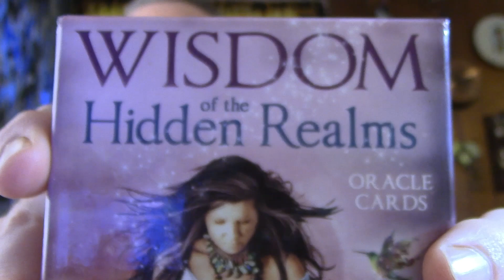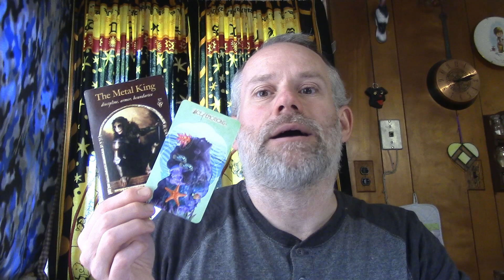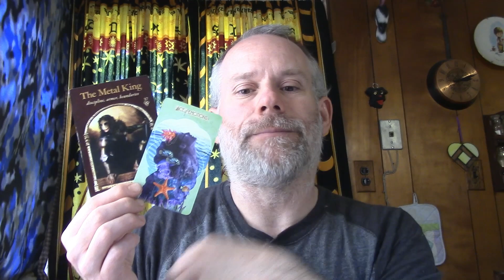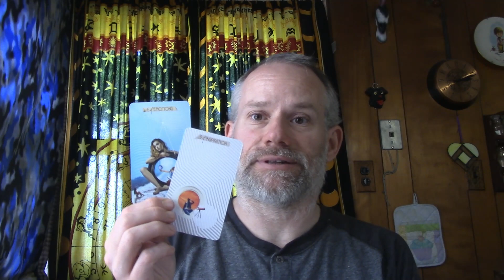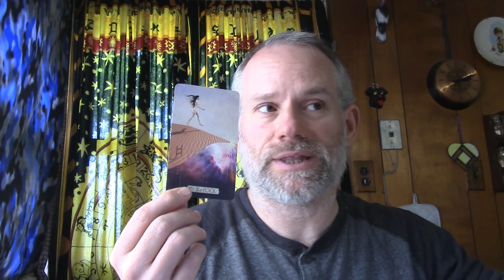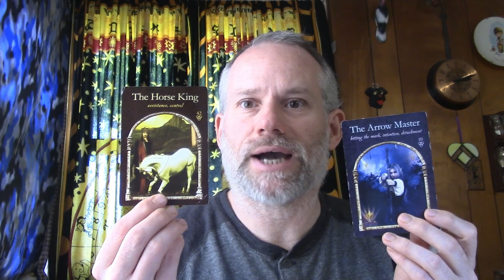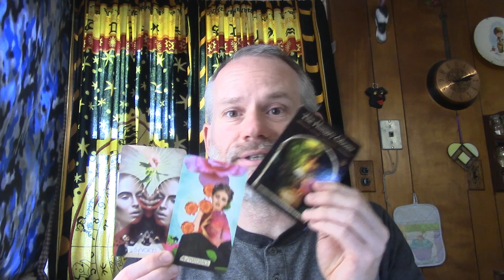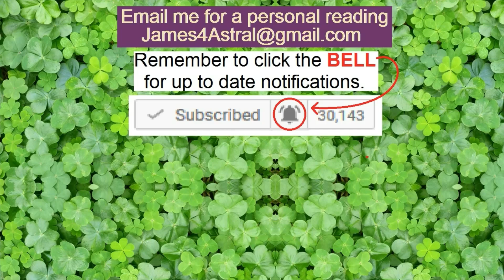Aquarius - Bring Friends ?